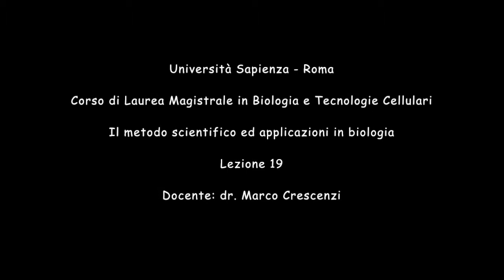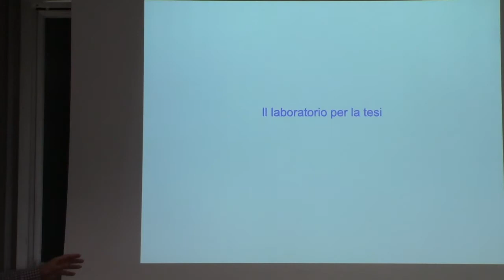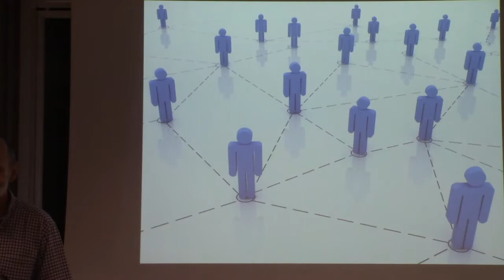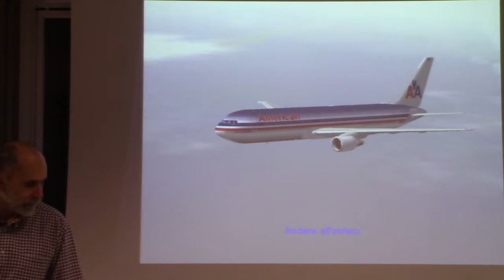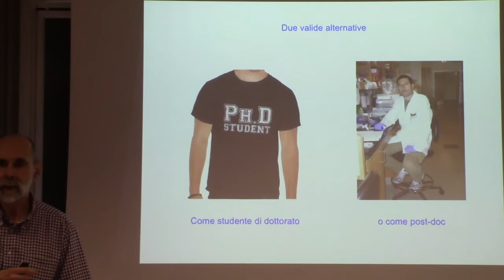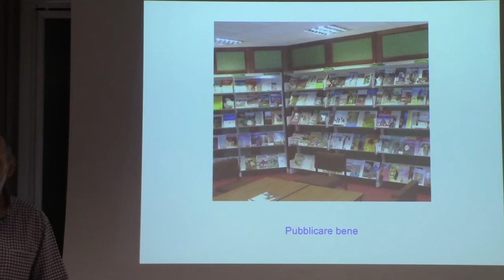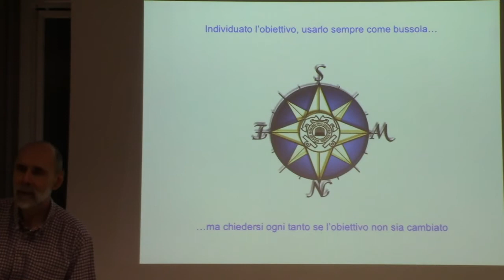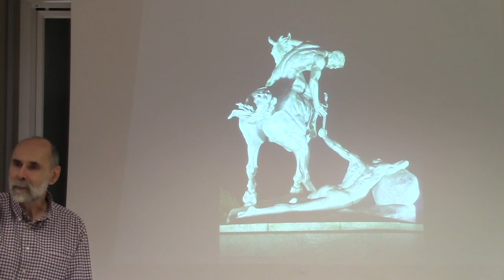Il metodo scientifico ed applicazioni in biologia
Lezione 19 - Orientamento